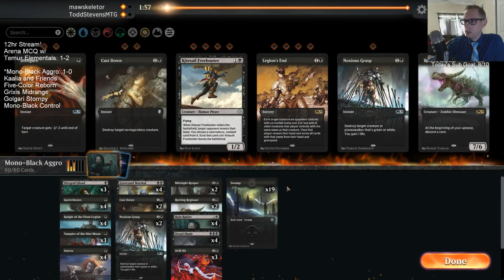Mono-Black Aggro: Raiding the Ruins!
Mono-Black Aggro! MTG Arena - Standard, 8/17/19